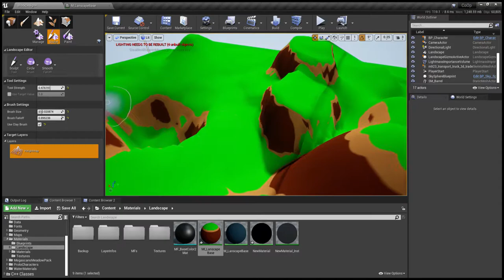UE4 - 01 Simple Auto Material Sample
What you see is the application of an auto material in UE4.
The result you see is the output of Real Time Editor Unreal Engine 4, I think in the final game it can even be have a much much better Render.
Auto Material  is a material that automatically (in this case) paints the surface with respect to the slope of the material, only in this case, but in fact it can be a complete material. These colors can be used as a mask, for example, and give each color a specific material and combine the intersections. Honestly, the result was beyond my imagination.
It was very good, especially the color combination.